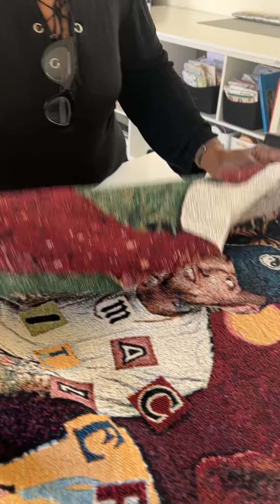… Mac Miller hoodie critique…